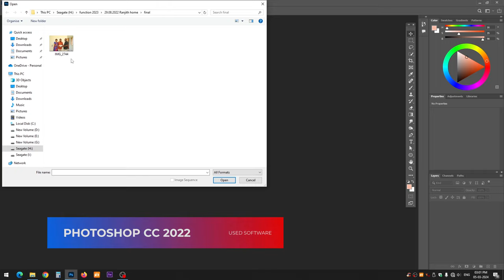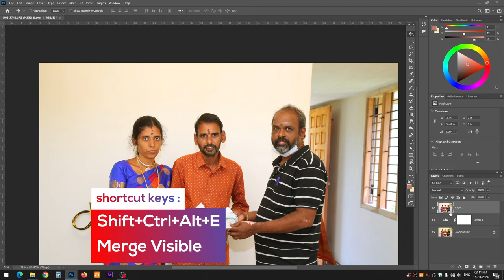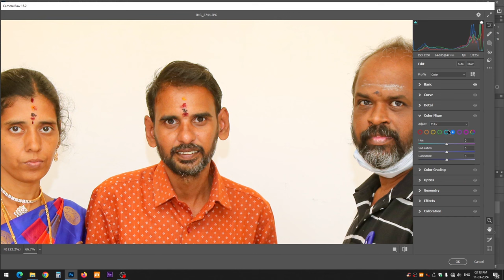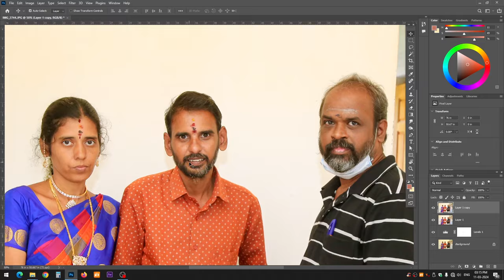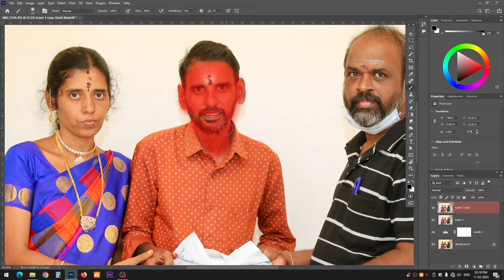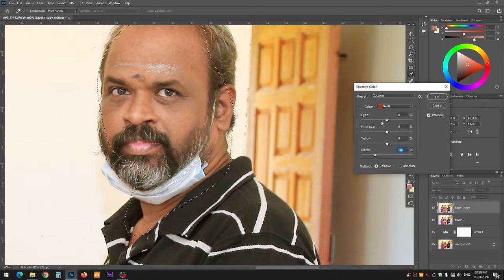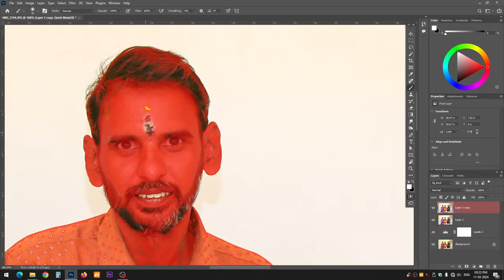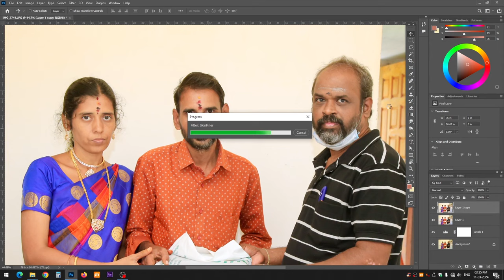Group photos color correction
Photoshop Tutorial Album Series Group photos color correction